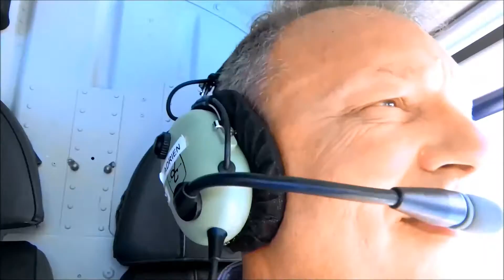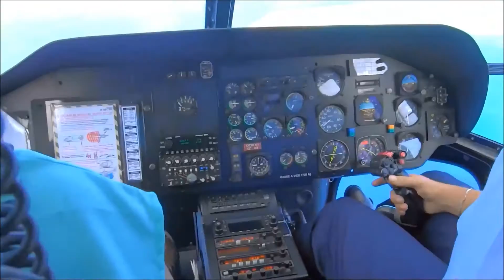Helicopter Bora Bora